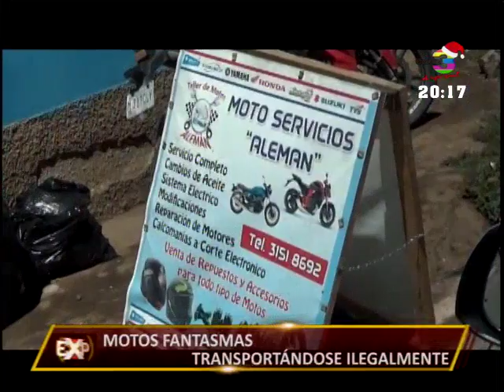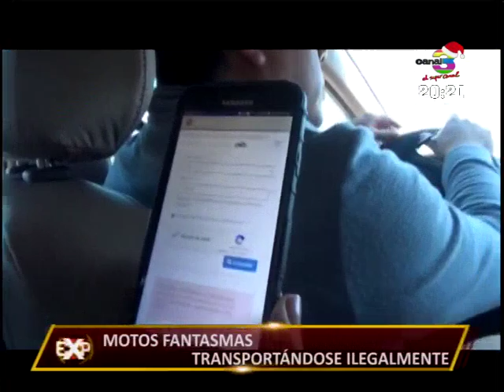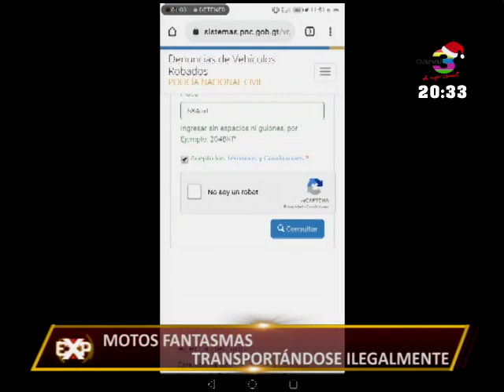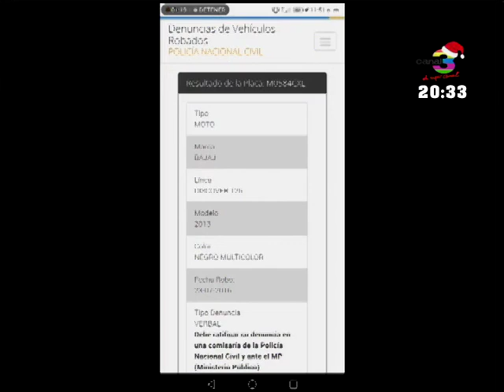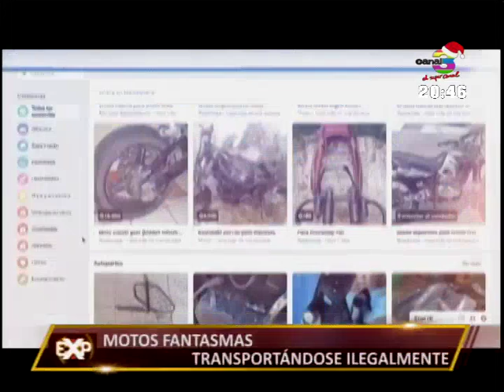Expedientes: Programa del 29 de Diciembre del 2019